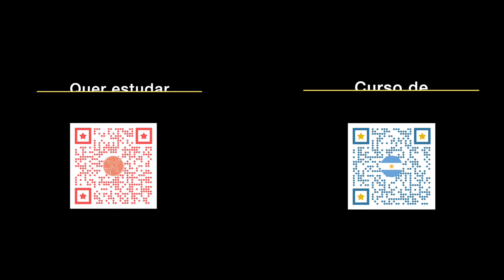FORMATURA DE MEDICINA NA ARGENTINA - UBA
Brasileira se forma em Medicina na Argentina pela Universidade de Buenos Aires (UBA), Argentina.

Curso de Espanhol do básico ao intermediário avançado (SIELE, CELU e CEI)

Quer divulgar sua marca na Passaporte?